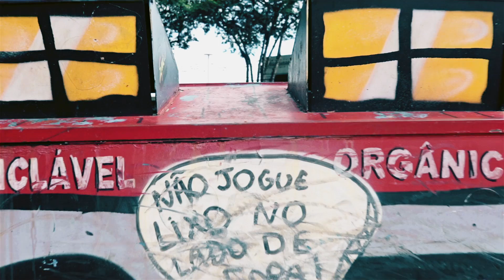JamesITT feat. GoldDin - Canção para os meus (prod. MP)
Maringuetho é o selo.